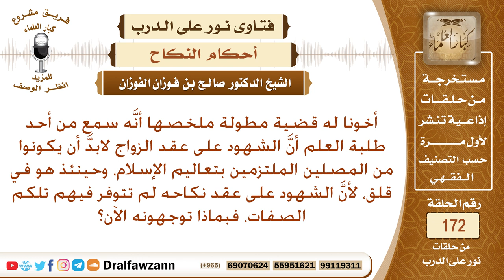هل يشترط في شهود عقد النكاح أن يكونوا ملتزمين بتعاليم الإسلام، وما حكم العقد إذا كان شهوده دون ذلك؟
نص السؤال: أخونا له قضية مطولة ملخصها أنَّه سمع من أحد طلبة العلم أنَّ الشهود على عقد الزواج لابدَّ أن يكونوا من المصلين الملتزمين بتعاليم الإسلام، وحينئذ هو في قلق، لأنَّ الشهود على عقد نكاحه لم تتوفر فيهم تلكم الصفات، فبماذا توجهونه الآن؟
السيرة الذاتية :
للاشتراك في قناة الشيخ صالح الفوزان

رئيس الفريق
لمشروع كبار العلماء